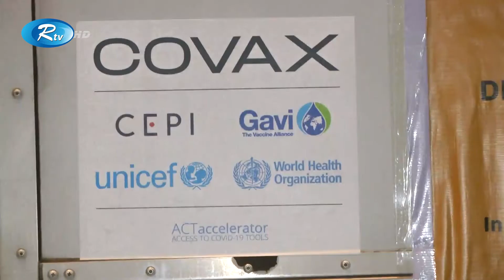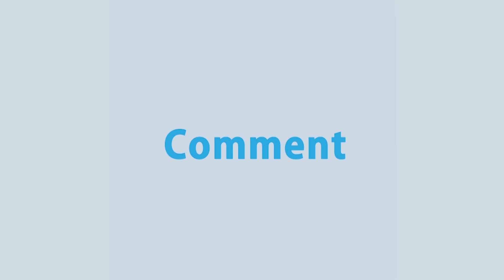দেশে এসে পৌঁছেছে ফাইজারের এক লাখ ৬২০ ডোজ টিকা | Rtv News